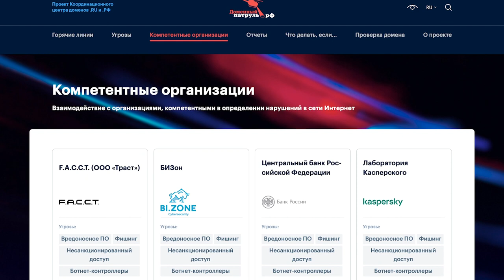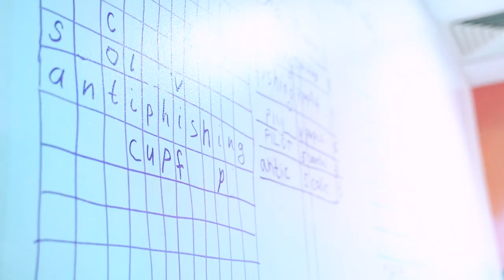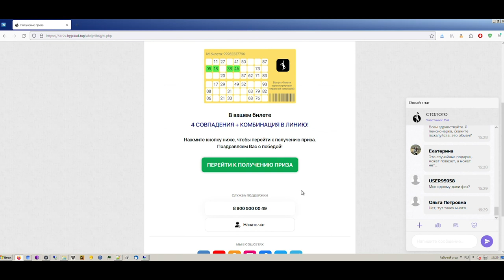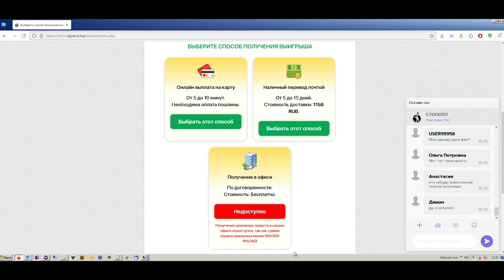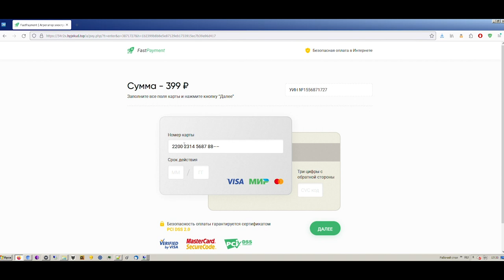Фишинговые ресурсы в доменной зоне .RU блокируются за сутки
00:00 Начало
00:52 Объем заблокированных фишинговых ресурсов в 2022 году в Российском сегменте интернета
01:18 Индустрии, на которые направлен фишинг
02:10 Что в большей степени подвержено фишингу
02:40 Что происходит со схемой Fake date
04:18 Как определить мошенническую группировку
05:09 Взаимодействие с регистраторами доменных имен
06:09 Фишинг в предновогодний период. Мошенничество с использованием Telegram
06:58 Контроль за проведением розыгрышей, фишинг на лотереи
08:54 Демонстрация примера фишинга на сайт столото
11:29 Тенденции первой половины 2023 года
12:25 Статистика обращений на горячую линию F.A.C.C.T.
13:52 Куда обращаться пользователю, если обращение находится не в зоне компетенции F.A.C.C.T. или другой компетентной организации
14:23 Рекомендации пользователям для обеспечения своей защиты от мошенничества в интернете

В данном выпуске Анастасия Калинина, эксперт группы реагирования на компьютерные инциденты F.A.C.C.T., обсудили тенденции первой половины 2023 года в области мошенничества в интернете, вспомнили наиболее серьезные мошеннические и фишинговые сценарии.